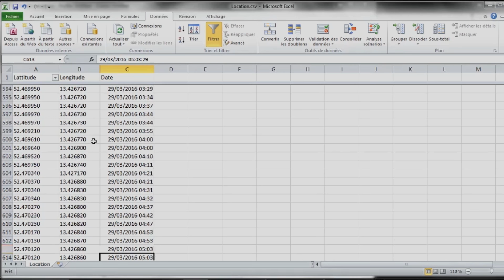NOTHING TO HIDE new trailer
NOTHING TO HIDE is a documentary film dealing with mass surveillance and its acceptance in the public through the "I have nothing to hide" narrative.